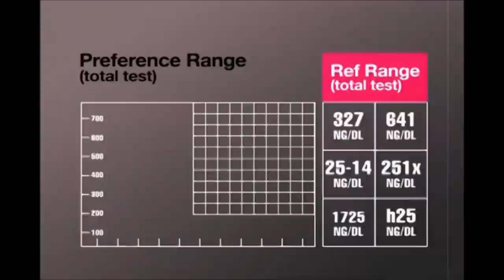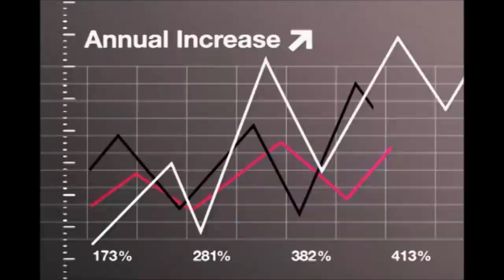Plaid - Itsu (official music video) 1080p HD